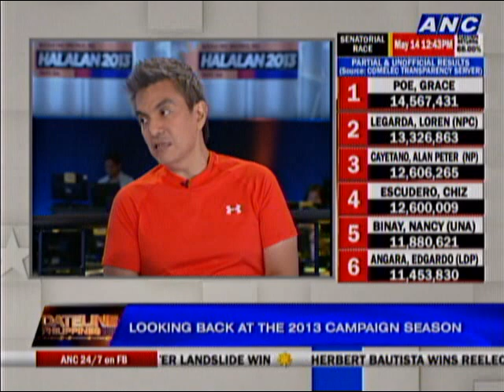Quimbo, Tiangco look back at the 2013 campaign season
REP. MIRO QUIMBO
TEAM PNOY SPOKESMAN

REP. TOBY TIANGCO
UNA SPOKESMAN